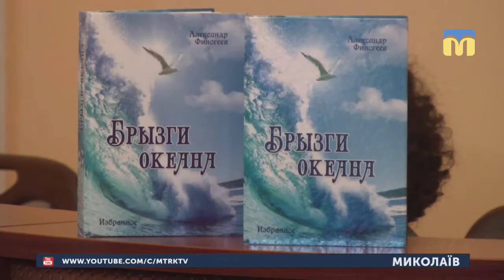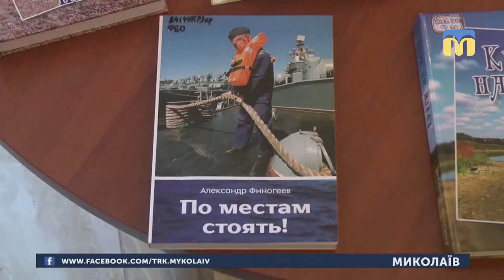10.04.2019. Новини. 08:30